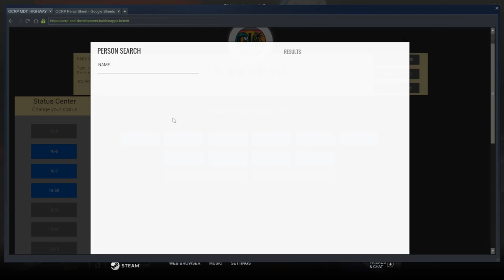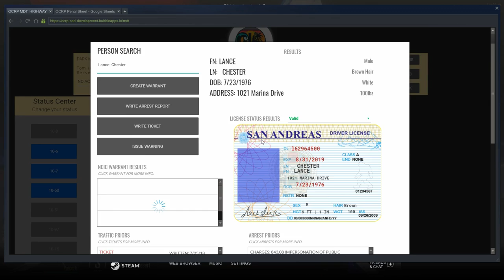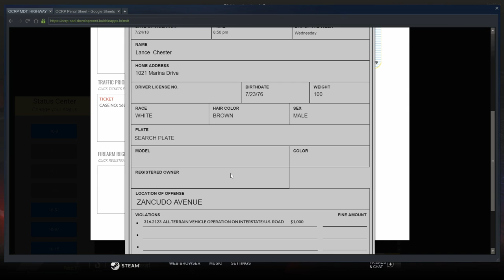GTA 5 OCRP #48 Longest Run Ever! (LEO)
Hey guys if you haven't already go check out my discord server!